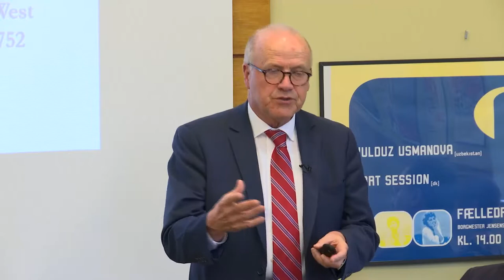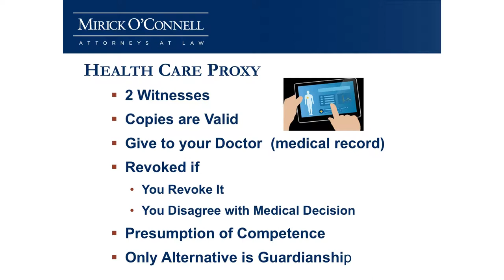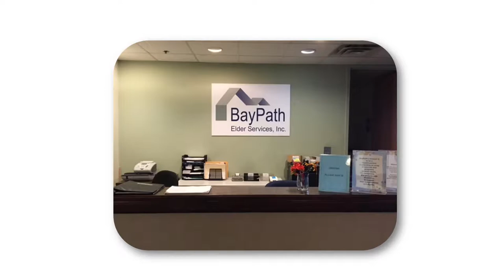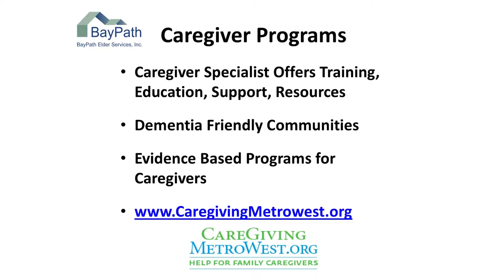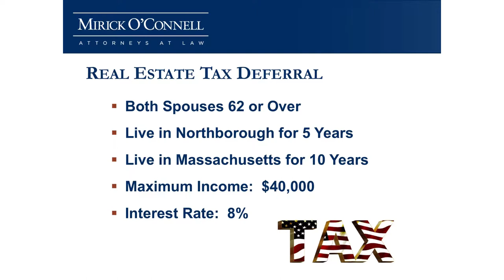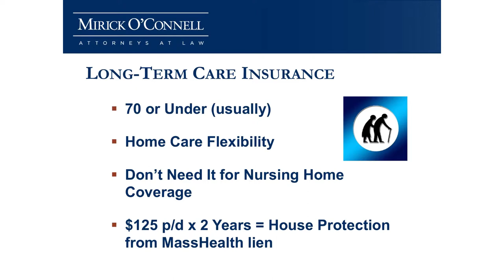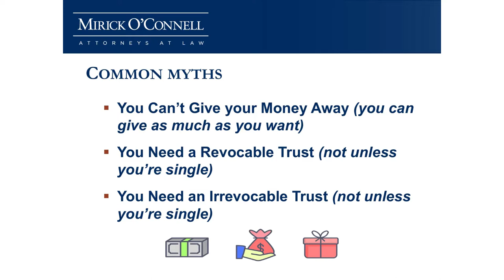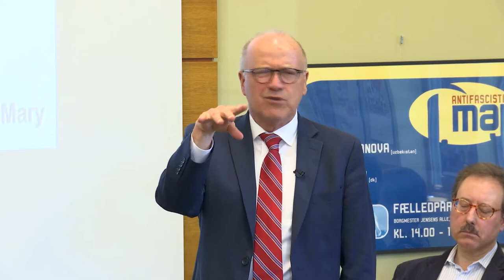Planning and Services for the Healthy - Northboro